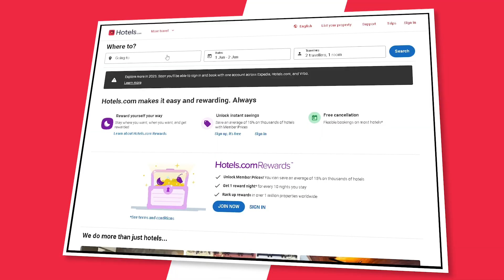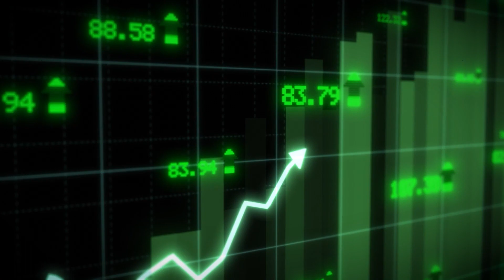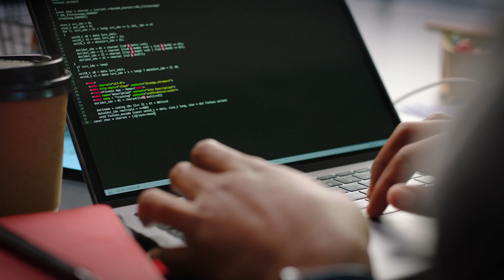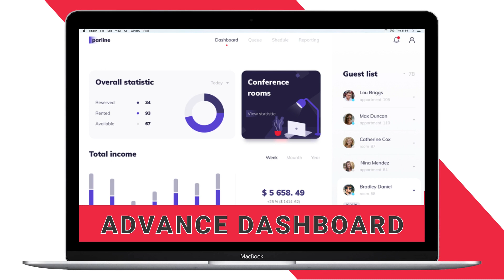Create Hotel Booking Website like Hotels.com | How to Make a Hotel Booking Website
Want to build your own Hotel Booking Website?

Time Stamps:
00:00 - Introduction
00:42 - What is Hotels.com
01:49 - Learning from Hotels.com
02:27 - Creating a Hotel Booking Website with Code Brew Labs
03:03 - Customer App
03:15 - Admin Panel
03:25 - Vendor Panel
03:38 - Conclusion

In this video we will provide you the case study of one of the pioneers in Hotel Booking Website with Hotels.com. So, if you are an entrepreneur who is looking to make a hotel booking website, then this video is meant for you. So, if you are confused or stuck on how to make a hotel booking website, then you need to watch this video.